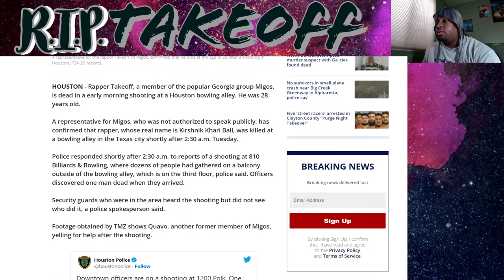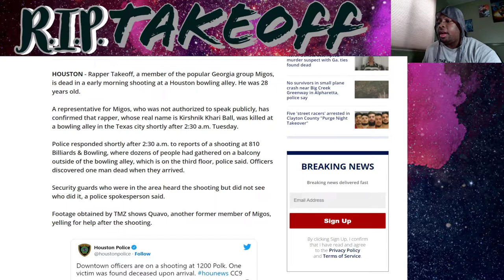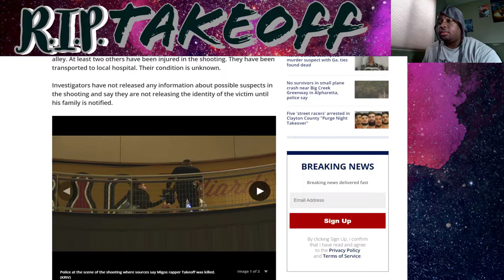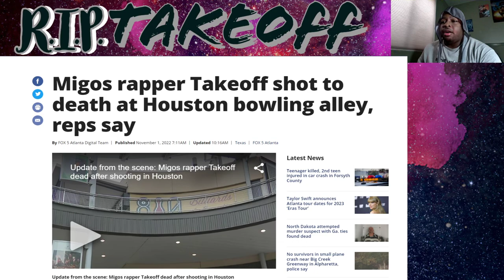R.I.P. TAKEOFF DEAD AT 28